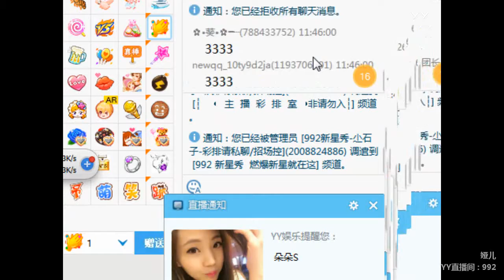YY LIVE 燃舞蹈 娅儿 - 《燃舞蹈》（Artists・Sing・Music・Dance・Instrument・Talent Shows・DJ・KPOP・Remix・LIVE)